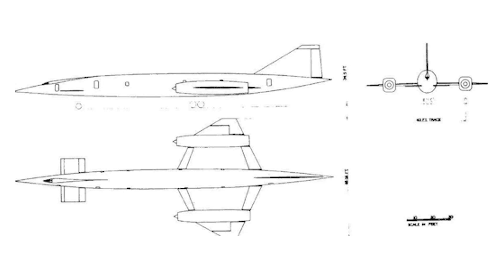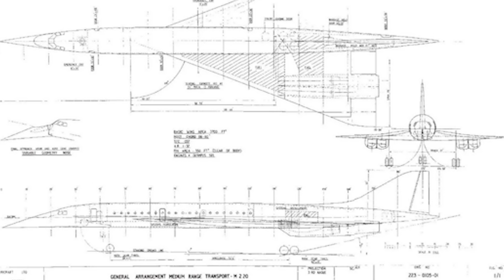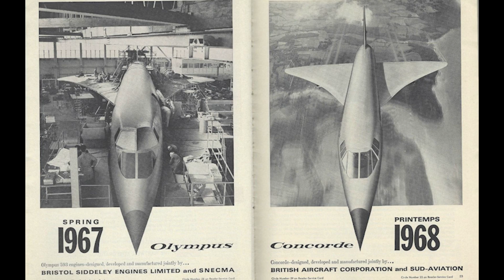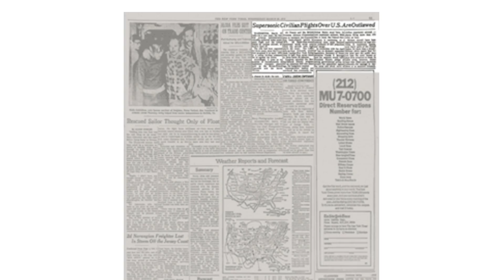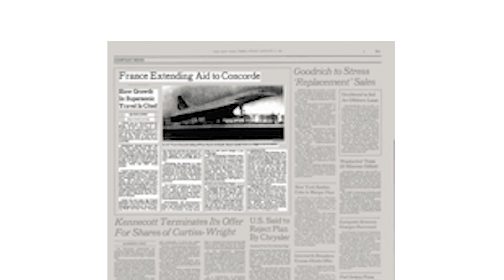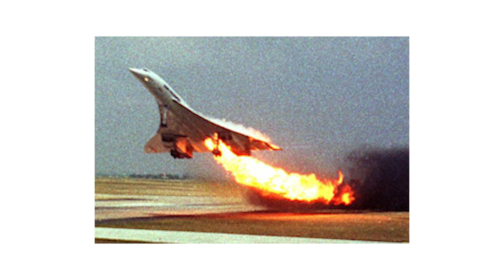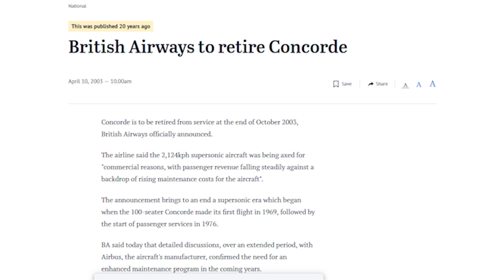Why Concorde Failed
Of all commercial aviation endeavours, few have had such a lasting impression on the general public as the Concorde project. Seemingly ahead of its time, the supersonic 1960s design was seen by many to be the first of many futuristic jet liners. Capable of flying from London to New York in just 3 hours, it herald a new era for aviation, bringing the world closer together, and inspiring us toward even more ambitious travel possibilities.
So, what happened to the Concorde? We look at the ambitious project, and why we suddenly stopped going down this bold path of supersonic air travel.